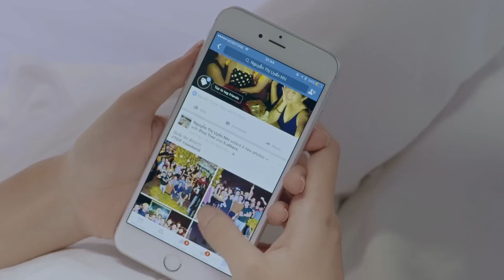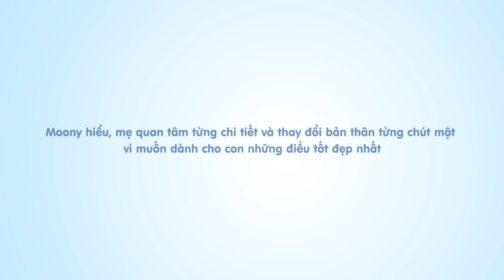Moony - Lần đầu làm mẹ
Con yêu, từ khi biết con sắp đến với cuộc đời, mẹ luôn muốn dành cho con những điều tuyệt vời nhất
Cảm ơn con đã cho mẹ biết, trên đời này có một tình yêu lớn lao đến vậy, cảm ơn con đã làm nên mẹ.